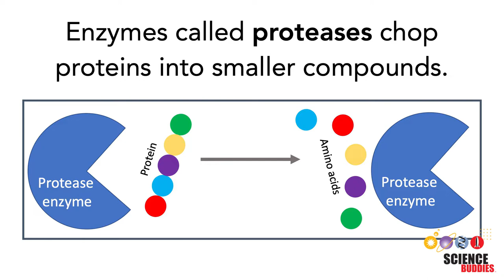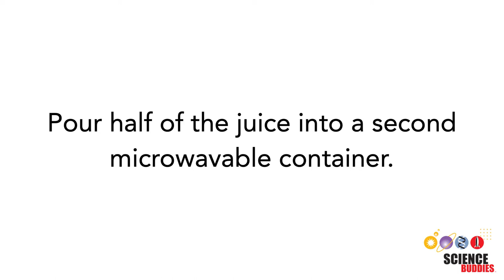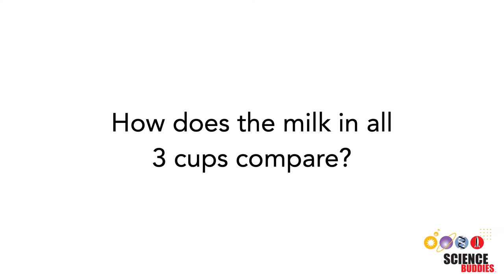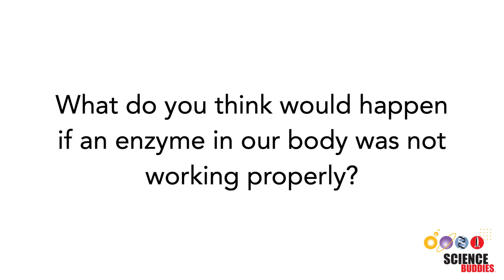What Do Enzymes in Pineapple Juice Do to Milk? | STEM Lesson Plan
Did you know that milk can be turned into cottage cheese with the help of enzymes? This video will show you what happens to milk when you mix it with pineapple juice. How do you think the milk will change? Written instructions are available on our